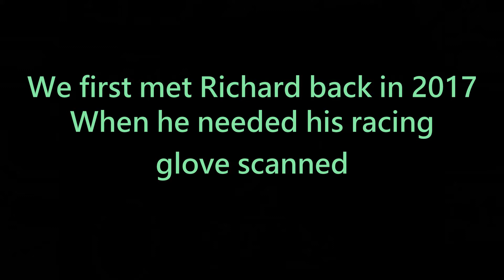Replicating Wheelchair Racing Gloves for One of Great Britains Paralympians Richard Chiassaro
Watch how we replicated Richard Chiassaro - a British Paralympians racing gloves using our Rapid Prototyping technology.